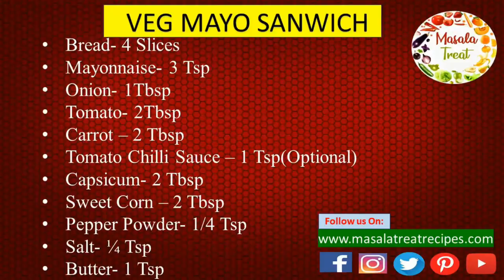Veg Mayo Sandwich | வெஜ் மாயோ சான்விச்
This video contains how to make Veg Mayo sandwich.

We will surely upload recipes under 4 topics based on days basis as follows below.

Masala Treat